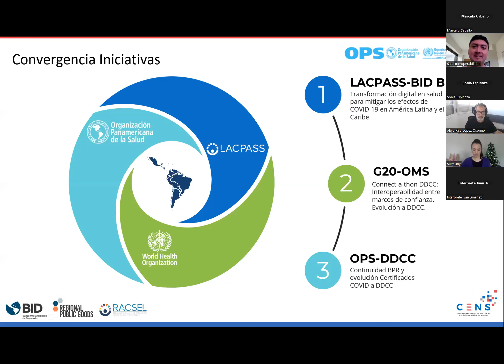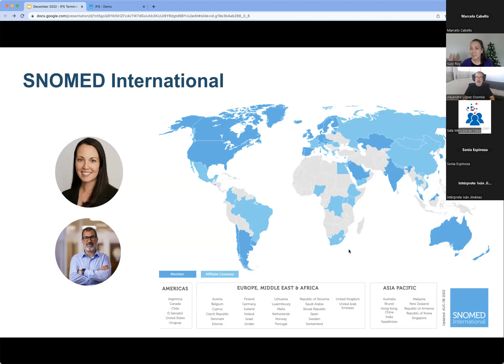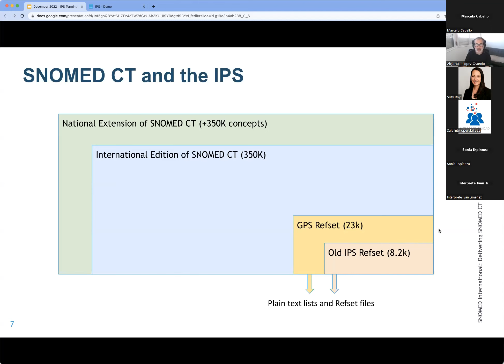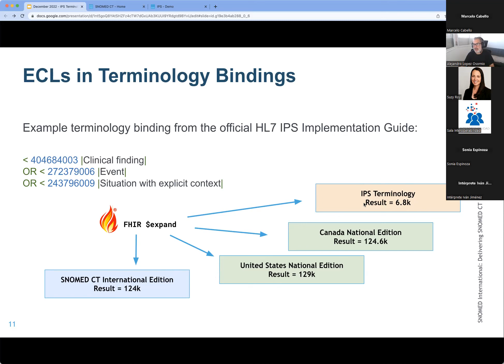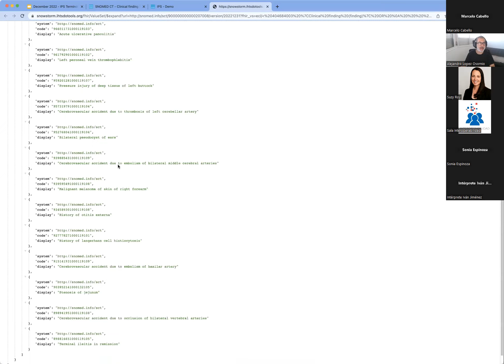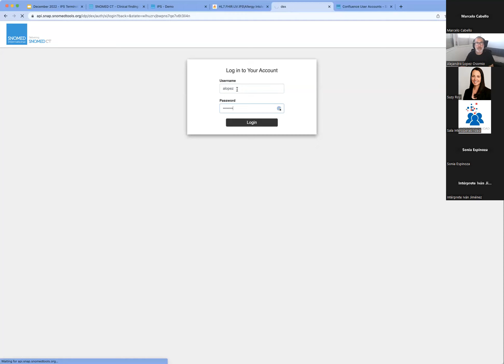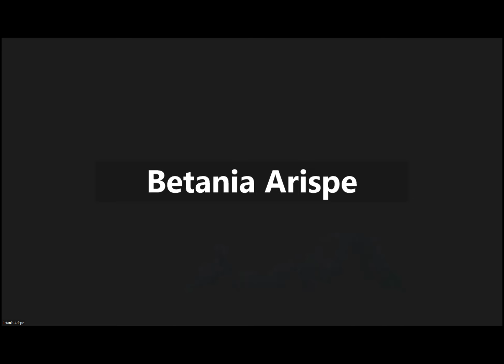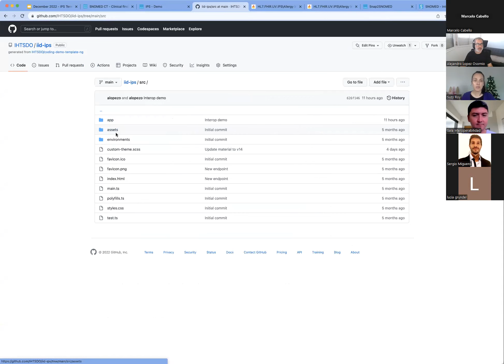2022_12_09 - SNOMED role in IPS (English Session), Suzy Roy - Alejandro Lopez Osorio